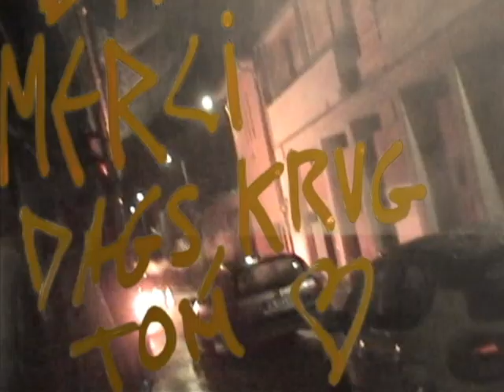👀 ASPHALT 👀 Confidentiel & Insectes de l'enfer en clip LIVE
0:00 Confidentiel
2:47 Insectes de l'enfer
4:51 Remerciements & fin

Bien le bonjour Internautes !
Deux titres à paraitre un jour certainement prochainement sur mon gros label.

Découvrez ce clip live du groupe Toulousain ASPHALT enregistré en en décembre 2020.

Cette pièce musicale a été enregistrée dans un local Toulousain gracieusement prêté par Emily que le groupe souhaite chaudement remercier. Vous y découvrirez des personnages secondaires aux caractères intéressants, révélant à la face du monde du cinéma que le 7° Art Français pèse sur la scène internationale.

Merci de faire exploser le compteur des vues s'il vous plait, en partageant tout ça.